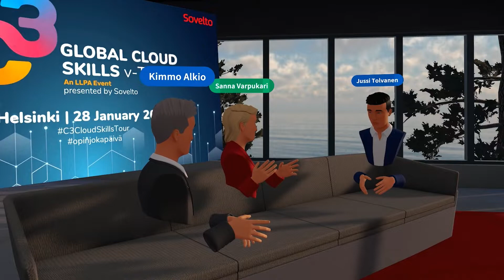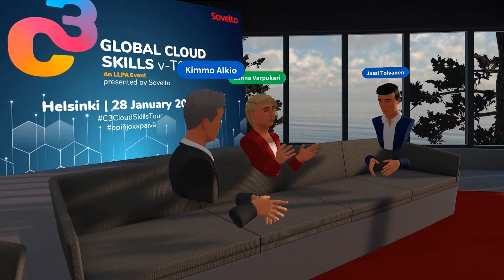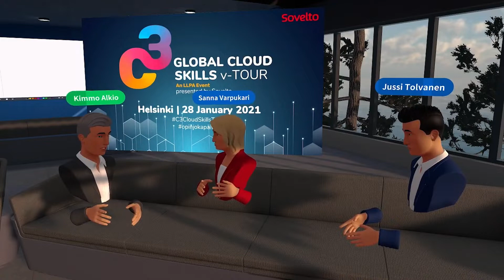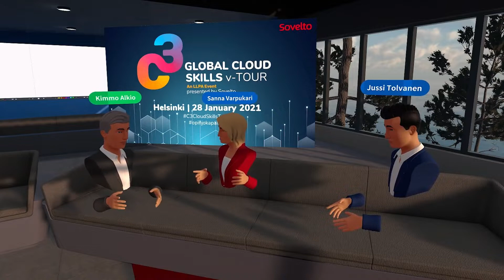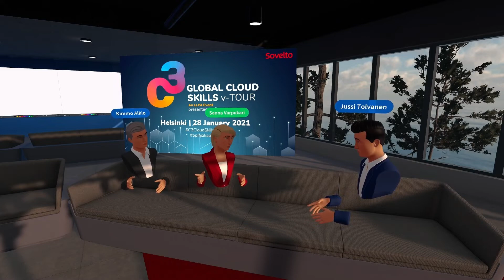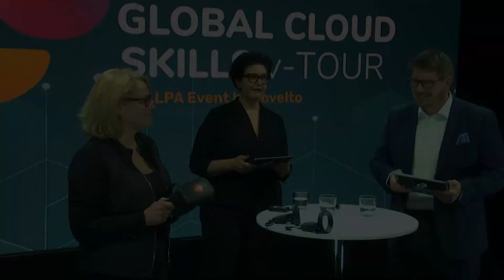C3 Vahvaa tulosta osaamisen jatkuvalla kehittämisellä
C3 Cloud Skills Tour 2021
Vahvaa tulosta osaamisen jatkuvalla kehittämisellä
Tech intensity requires skills intensity. Miten organisaation jatkuva oppiminen varmistetaan ja miten sitä käytännössä johdetaan tuloksellisesti?

Sovelton toimitusjohtaja Sanna Varpukari haastatteli C3 Cloud Skills Tour -tapahtumassa virtuaalisesti Microsoftin Managing Director Jussi Tolvasta ja TietoEvryn CEO:ta Kimmo Alkiota. Alustana Glue Collectiven luoma VR-oppimisympäristö!